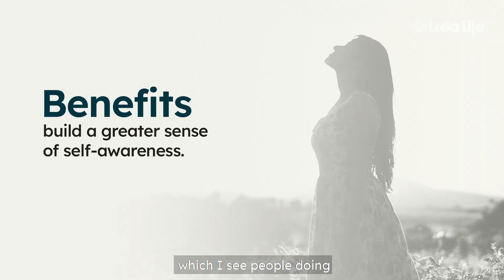Leela Life I Dr. Shivani Sood I Sneha Vriddhi I For building interpersonal relationships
About the insight session

What insight will I get
Her offering focuses on Ayurvedic psychology, mindset, and spiritual approaches for personal development and enhancing relationships. Participants will gain deep insights into their struggles, strengths and goals. They will receive a diagnostic of their Ayurvedic type, understanding their unique traits and challenges in building relationships. She guides participants in developing skills for managing emotions, effective communication, self-expression, and understanding their relationship needs based on Dosha science. The offering incorporates Ayurvedic knowledge, personalized guidance, and self-reflection exercises to foster self-awareness, balance, clarity of personal needs, and a deeper understanding of building meaningful connections.

Benefits of this insight
Participants develop a greater sense of self-awareness, which in turn allows them to make more informed choices and decisions in their personal lives. Understanding their unique traits and challenges in relationships empowers participants to enhance their emotional intelligence, improve communication skills, and express themselves authentically. This newfound insight enables individuals to navigate relationships more effectively, identify their needs, and build healthier connections.

Incorporating in my life
Participants in Shivani Sood's offering incorporate the insights gained into their daily lives through conscious application and practice. They make conscious choices to express themselves authentically, using techniques learned in the sessions to improve communication and emotional regulation.

About the specialist
Shivani Sood is an experienced Ayurveda doctor specializing in Ayurvedic psychology, mindset, and spiritual approaches for personal development and relationship challenges. With over 21 years of experience, Shivani offers a unique blend of Ayurvedic principles, psychological insights, and spiritual practices.